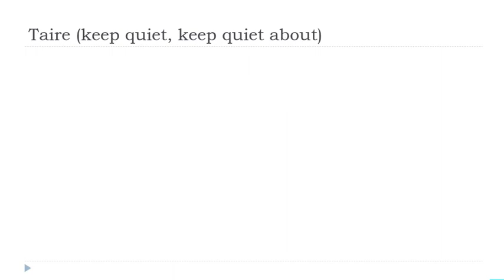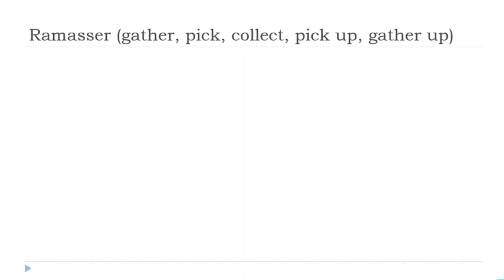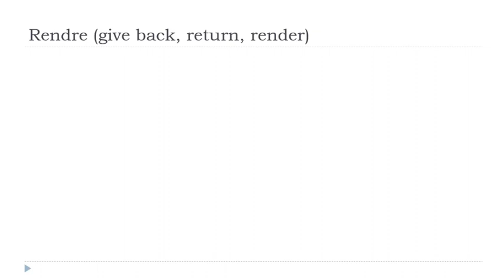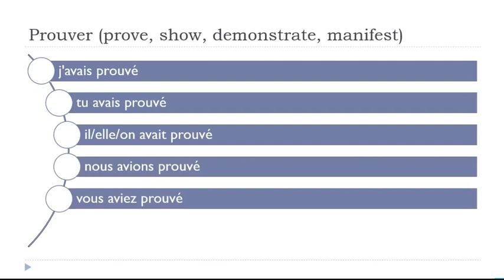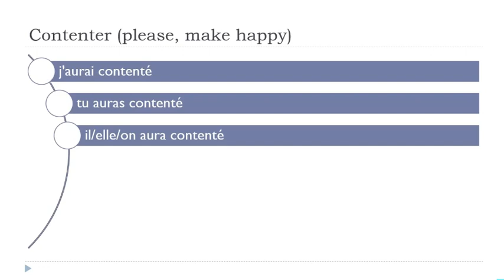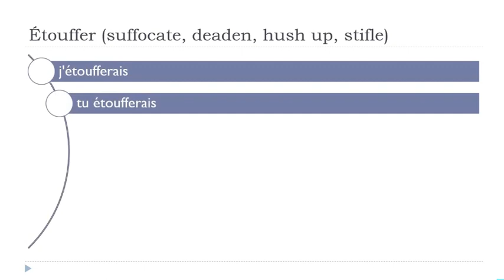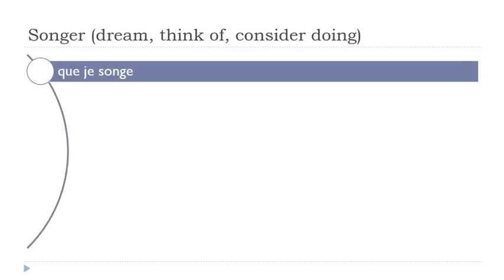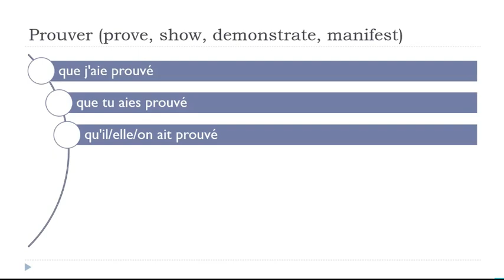I tuoi 30 minuti quotidiani di coniugazione francese # 101